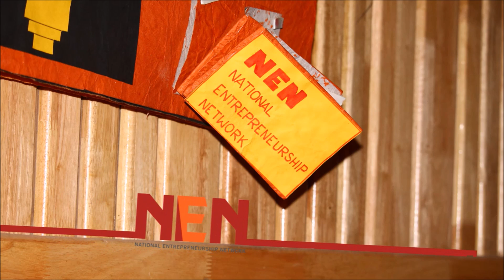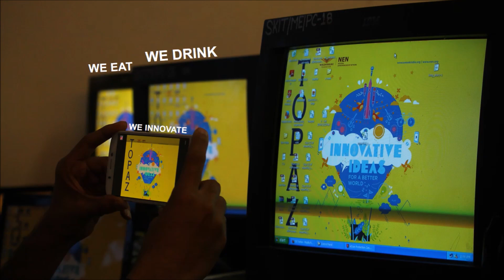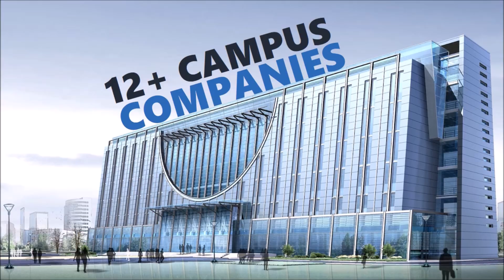NEN Anthem For The Weekend